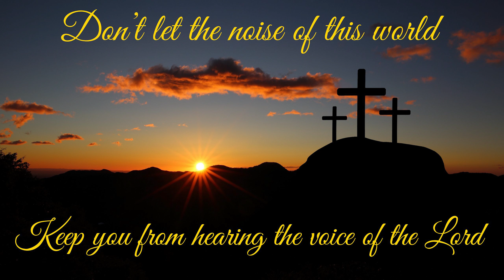ALONE SEASON 11 EPISODE 11 "COLLAPSE" - RECAP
This is the official RECAP of Episode 11 of Alone Season 11 titled "Collapse." Three participants remain in the Arctic Circle trying for the $500,000.

The Arctic's frozen landscape continues to push the remaining survivalists to the brink. One participant finds themselves at-risk for frostbite, while another is convinced the end days are near.

I appreciate everything you do for the channel, all your views, all your likes, all your shares. But most importantly all your comments! I love talking to my friends from all over the United States and all over the world!